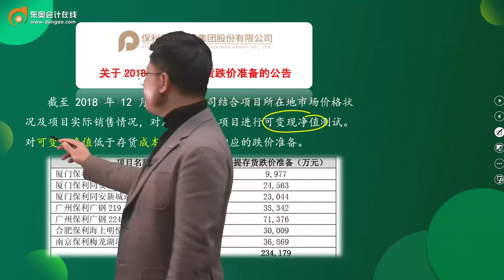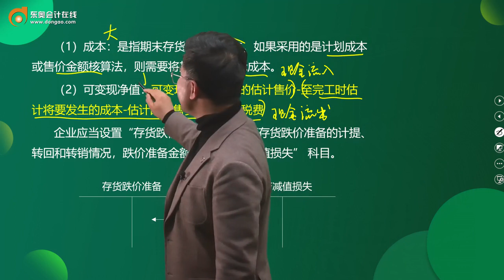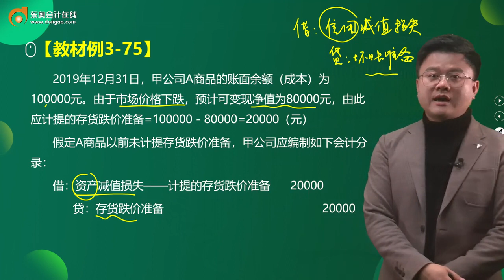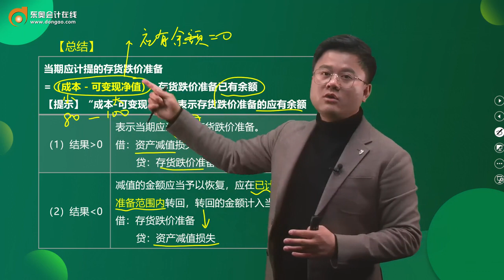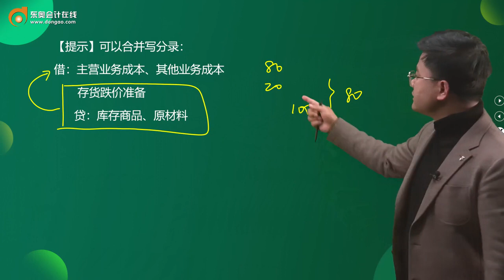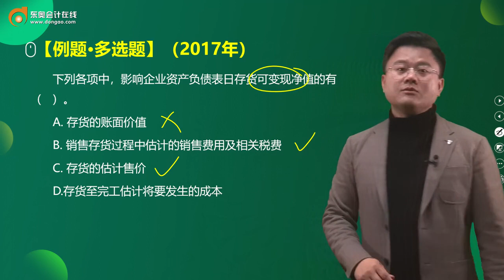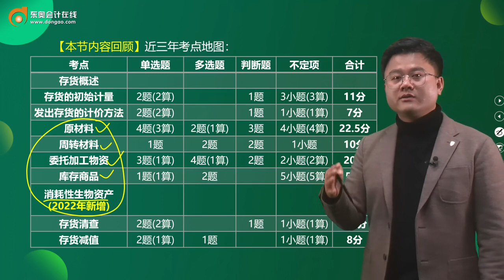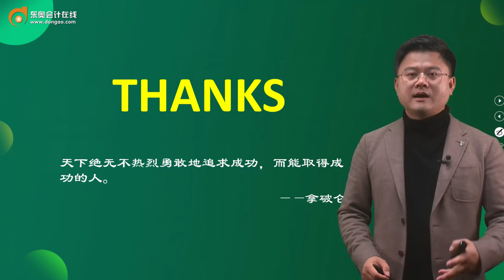2022 初级会计师 初级会计实务 华健 新教材基础班第40讲 存货减值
2022 初级会计师 初级会计实务 华健 新教材基础班